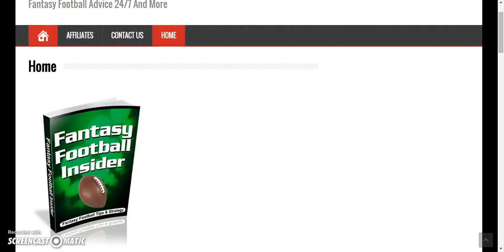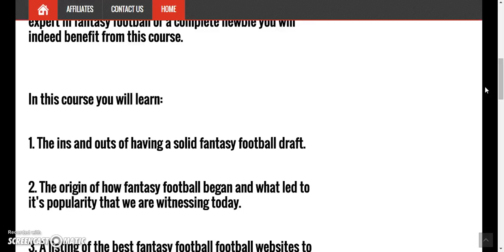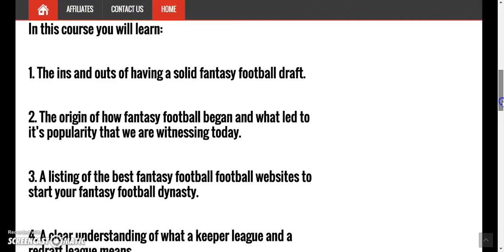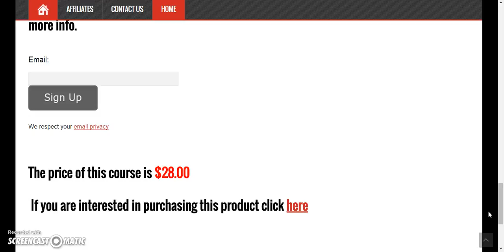Tops Sports.Com Fantasy Football Insider Course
If you are interested in this course, simply click on the link below and make your purchase.